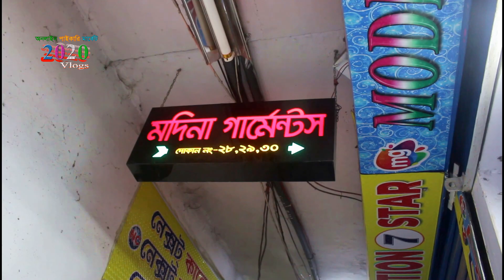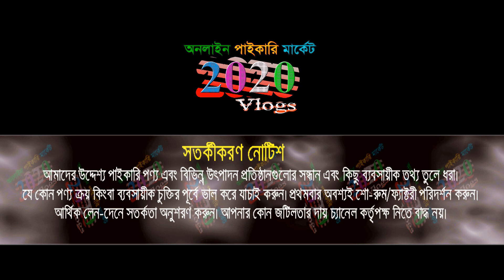পানির দামে শীতের হুডি | শীতের পোশাক পাইকারি | winter new collection | business ideas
প্রিয় দর্শক, পানির দামে শীতের হুডি | কম দামে শীতের পোশাক পাইকারি কিনে ব্যবসা করুন | winter new collection | business ideas .

🏠 মদিনা গার্মেন্টস
👉বিস্তারিত জানতে যোগাযোগ করুন: 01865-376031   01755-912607
ঠিকানা: বঙ্গ ইসলামিয়া মার্কেট (৩য় তলা), ফুলবাড়ীয়া, ঢাকা
🚺নতুন ব্যবসায় ইচ্ছুক বেকারদের জন্য থাকছে বিশেষ সুযোগ-সুবিধা।
1️⃣সারাদেশে কুরিয়ার-কন্ডিশনে পাইকারি বিক্রয় করা হয়।
2️⃣অর্ডার কনফার্ম করতে পাঁচ শত/এক হাজার টাকা বিকাশ করে বাকি টাকা ট্রান্সপোর্ট/কুরিয়ার এজেন্সি থেকে প্রডাক্ট বুঝে নেয়ার সময় পরিশোধ করুন।

🙏🙏Please Like_Comment_Share 🙏🙏